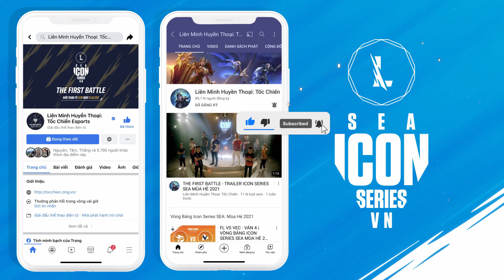T1 vs LSB | HIGHLIGHT WCK PRESEASON 2022 (30.12.2021)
Cùng nhìn lại những pha highlight mãn nhãn giữa 2 đội T1 vs LSB trong giải đấu WCK tiền mùa giải 2022